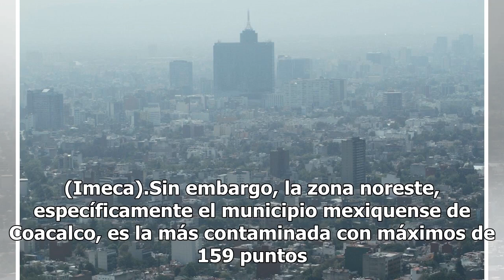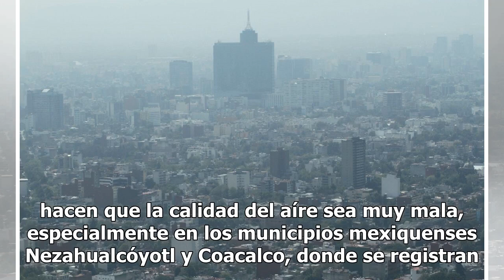Se mantiene Fase 1 de contingencia ambiental en Valle de México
La Comisión Ambiental de la Megalópolis (Came) determinó mantener la fase 1 de contingencia regional, ante los altos índices de contaminación que se registran en la Zona Metropolitana del Valle de México. A través de un comunicado de las 15:00 horas, la Came indicó que siguen siendo adversas las con...